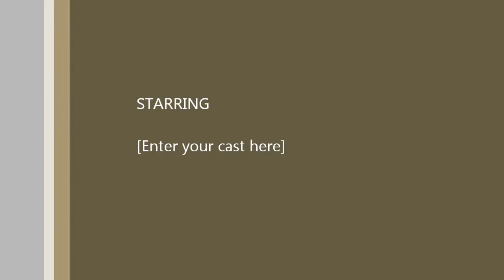Which Red Fluffy cat will win?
Go Pepsi cat

Music starts about 1min into the clip.
Music in this video is made by Vdubbin101